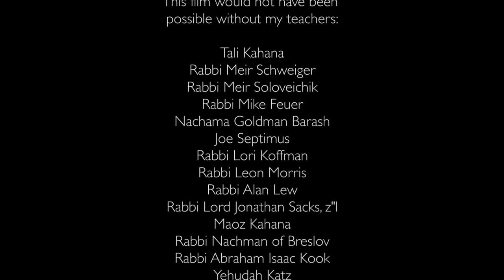MOURNING / LOSS (Jewish Food For Thought, by Hanan Harchol)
JewishFoodForThought.com - In loving memory of Harlene Winnick Appelman, z"l. Written and animated by Hanan Harchol. View STUDY GUIDE This project was made possible by funds granted by The Covenant Foundation. The statements made and views expressed, however, are solely the responsibility of the author. Hanan impersonated his father's voice. More animations by Hanan Harchol as well as study guides by Beth Huppin and Rabbi Leora Kaye are available at JewishFoodForThought.com or HananHarchol.com.

Thank you also to the following for your unwavering support: Harlene Appelman, z"l, Joni Blinderman, Nikki Carpenter, Laura Hoffman, Professor Matthew Baigell, Aviva Weintraub, Ilana Trachtman, Neil Kittredge, Sarah Jane Lapp, Laura Kruger, Jeanie Rosensaft, Yaakov Weiner, Ruth Calderon, my mother, my father, z"l, my wife and our two sons